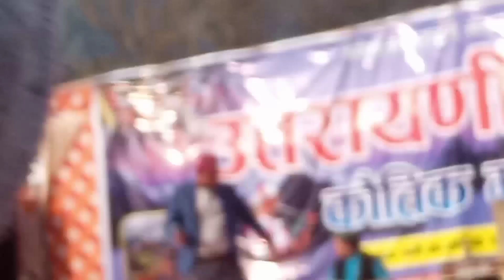हिट दे साली म्यार दगाड़ा गाना राकेश जोशी जी की आवाज में//@princekumaunivlogger3437 .🔥🙏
वीडियो देखने के लिए आप सभी का बहुत-बहुत धन्यवाद अगर आपको वीडियो पसंद आती हैं तो वीडियो को लाइक कीजिए वीडियो के बारे में कोई सुझाव या प्रश्न आप कमेंट कीजिए अपने दोस्तों के साथ शेयर जरूर कीजिएगा ,